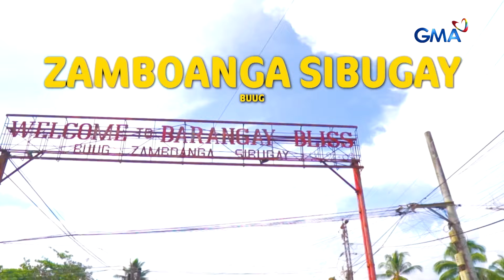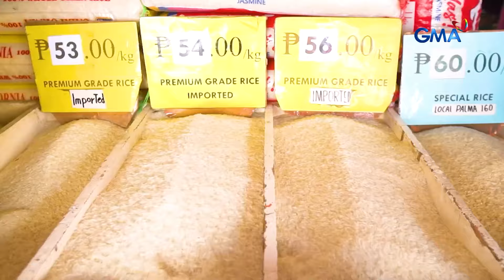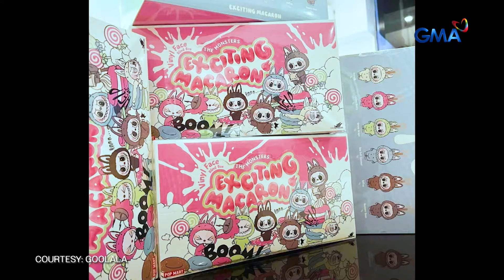Mukbang Bigas; I Labubu You | Kapuso Mo, Jessica Soho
Hilaw na bigas, minumukbang?! Samantala, isa ka rin ba sa na-hook sa Labubu craze?